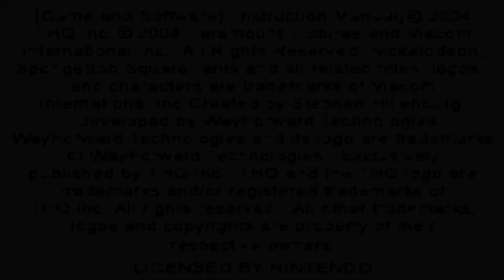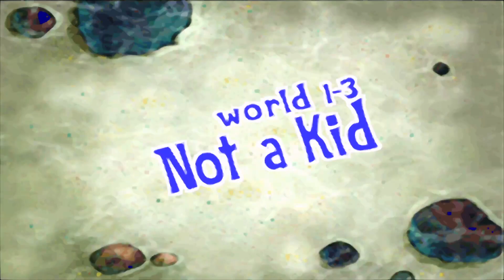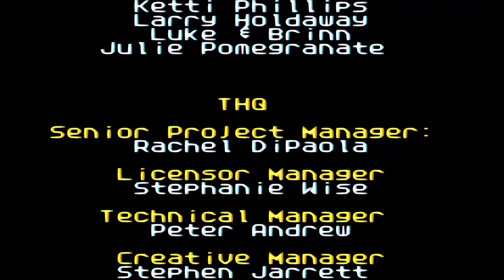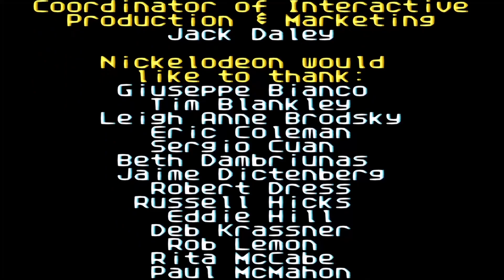SpongeBob SquarePants: Movie Full Game - GBA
In the SpongeBob SquarePants Movie, there are 6 worlds, each one containing 4 levels and a boss battle. SpongeBob and Patrick must make their way through each level before the time ends.

ــــــــــــــــــــــــــــــــــــــــــــــــــــــــــــــــــــــــــــــــــــــــــــــــــــــــــــــــــ
Benefits:
•SpongeBob SquarePants Movie is Singleplayer Mode.
•SpongeBob SquarePants Movie is available on PC, PS2, PS3, Game Boy Advance, GameCube, Xbox, Mac.

ــــــــــــــــــــــــــــــــــــــــــــــــــــــــــــــــــــــــــــــــــــــــــــــــــــــــــــــــــ

00:00  -  Intro
00:16  -  Bikini Bottom
16:43  -  Coral Canyon
29:20  -  The Desert
40:40  -  The Trench
58:55  -  Shell City
1:08:42-  Hasselhoff's Bikini
1:23:20-  credits
1:24:33-  Bikini Booty

ــــــــــــــــــــــــــــــــــــــــــــــــــــــــــــــــــــــــــــــــــــــــــــــــــــــــــــــــــ

ــــــــــــــــــــــــــــــــــــــــــــــــــــــــــــــــــــــــــــــــــــــــــــــــــــــــــــــــــ

ــــــــــــــــــــــــــــــــــــــــــــــــــــــــــــــــــــــــــــــــــــــــــــــــــــــــــــــــــ

ــــــــــــــــــــــــــــــــــــــــــــــــــــــــــــــــــــــــــــــــــــــــــــــــــــــــــــــــــ